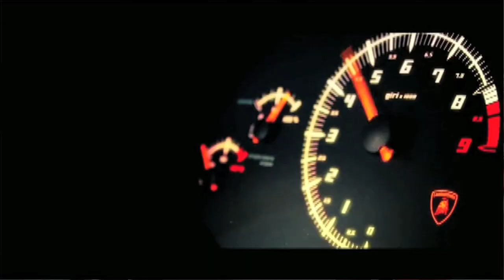T.W.O Interview (60 Rackz Behind The Scenes)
T.W.O interview of things to come after Vampire Life 2 & 60 Rackz featuring Jim Jones, Cam'ron & Lil Wayne.